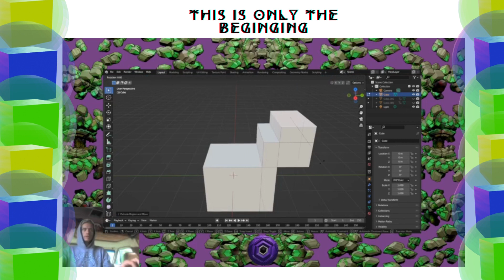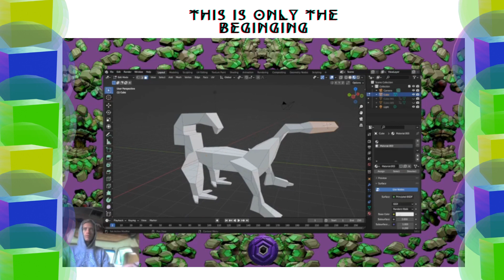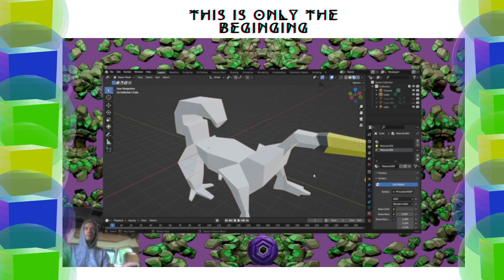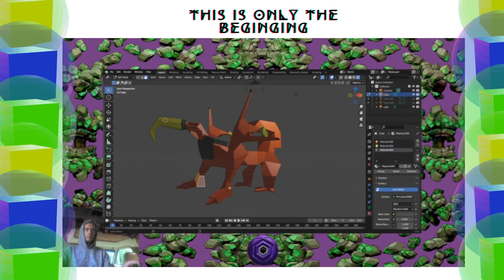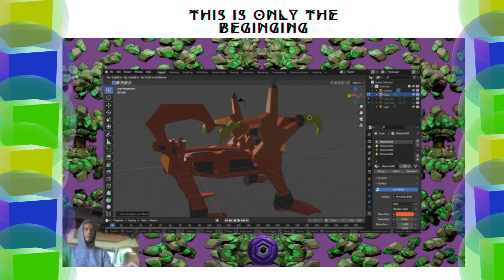Whokron 3D Speed Model Use Blender to Create any Monster You Want! Capture Your Imagination!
Monster emergence. Speed model of the Whokron.

Slyco Creation Tools

NFT Collections!